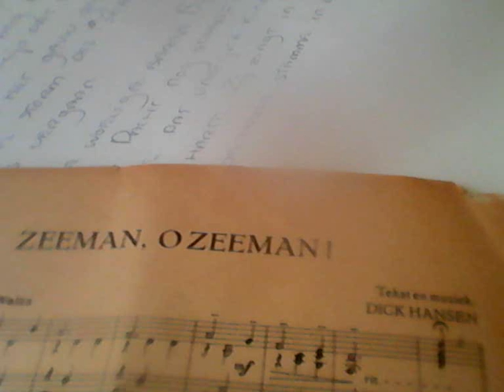ZEEMAN OH ZEEMAN dick hansen cover